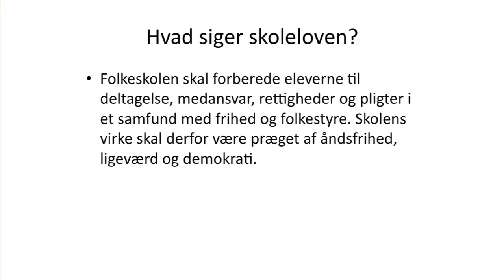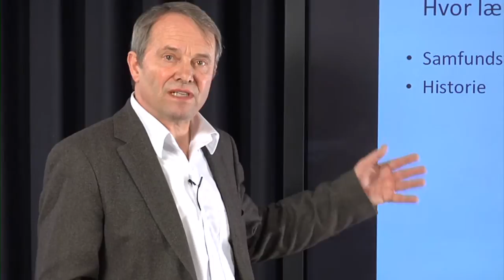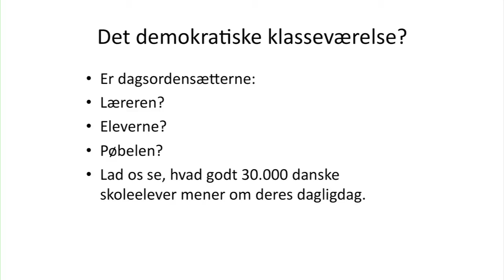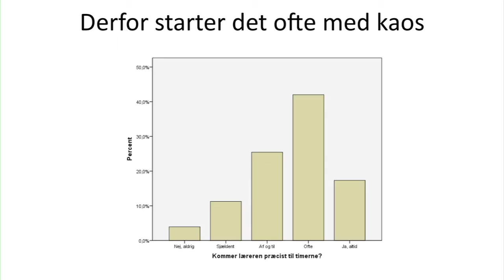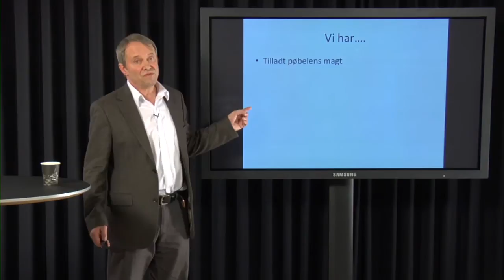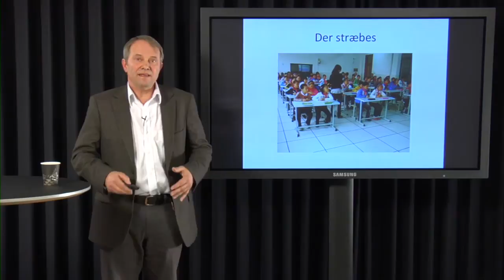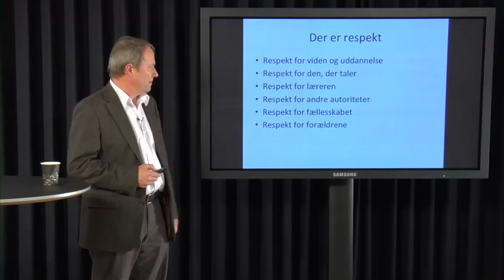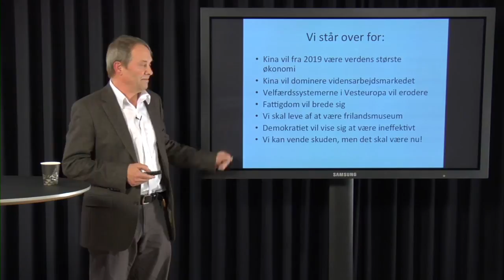Det demokratiske klasseværelse og lærerautoriteten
Niels Egelund, Professor, Center for Strategisk Uddannelsesforskning og Kompetenceudvikling, Aarhus Universitet: Siden folkeskolens formålsparagraf i 1975 har den demokratiske dannelse været i centrum for skolens virke, og læreren som en autoritet er samtidig gledet i baggrunden. Flere undersøgelser viser imidlertid, at såvel elever som lærere føler sig generet af elever eller grupper af elever, der på mange måder har påtaget sig autoritet og er med til at ødelægge klasseværelsets demokratiske rum. Kan vi få lærerautoriteten tilbage uden at ødelægge det demokratiske rum?